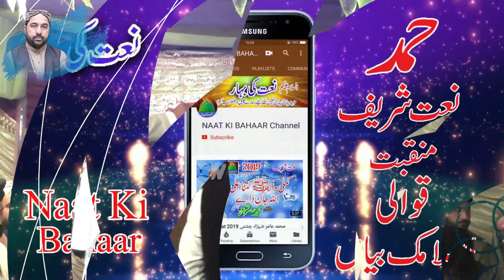Dil be Ali H Jan Be Ali Ahmed Ali Hakim New Maqabat 2020=Naat Ki Bahaar Channel